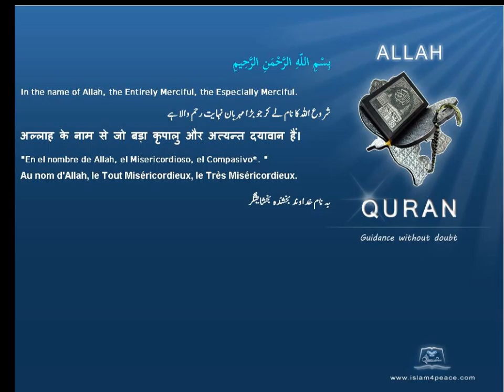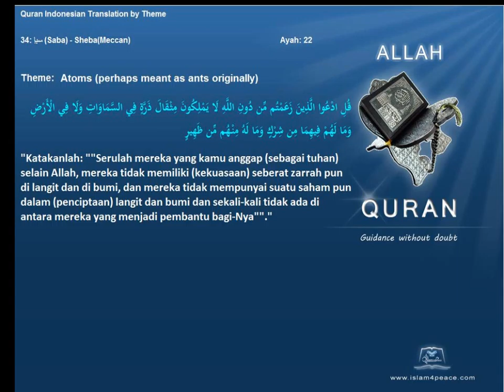Quran by Theme Indonesian Atoms perhaps meant as ants originally Islam4Peace com